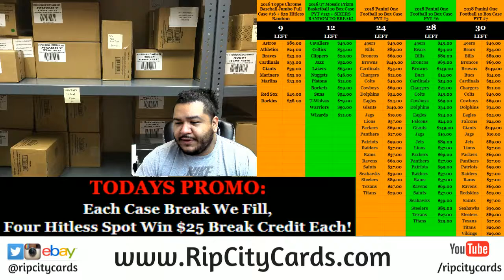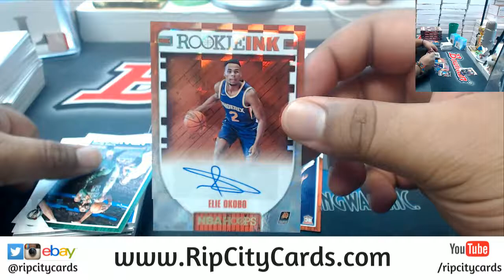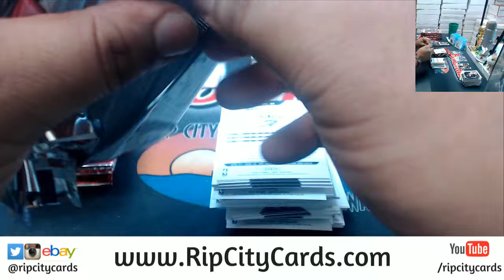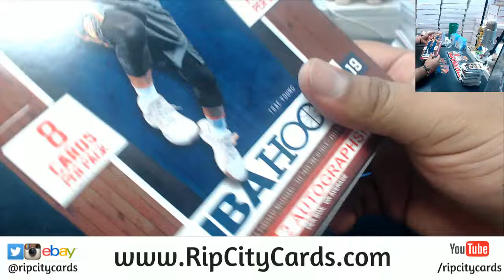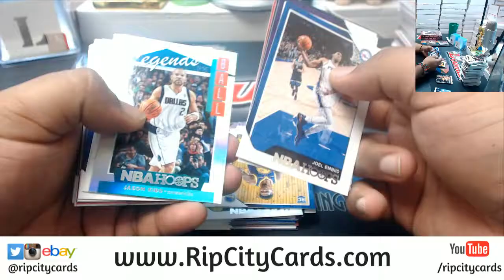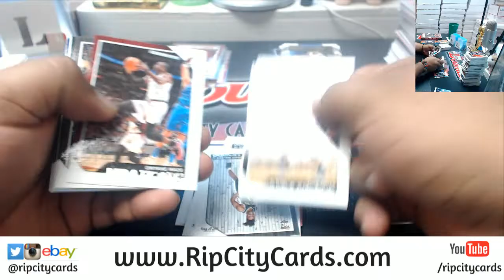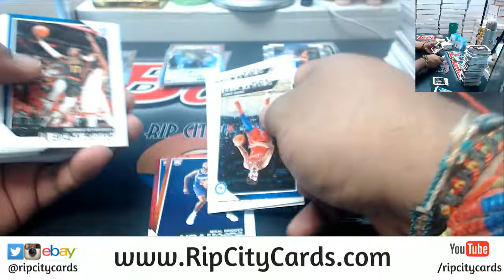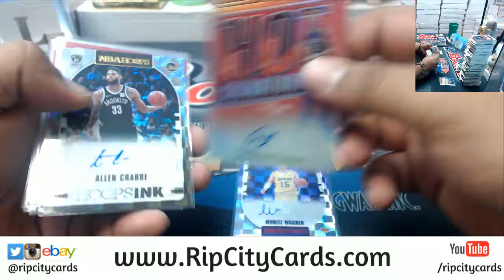2018/19 NBA Hoops Basketball 5 Box #6 EBAY